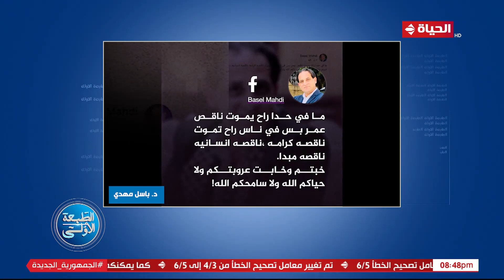أحمد المسلماني في الطبعة الأولى: أطباء وجنرالات.. ملحمة البالطو الأبيض في فلسطين